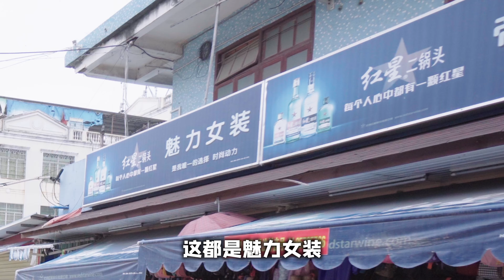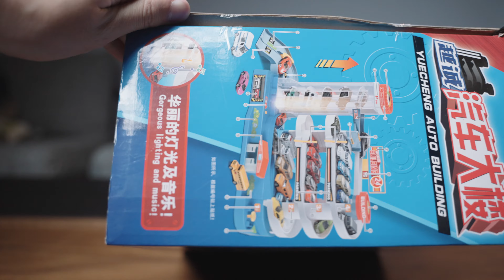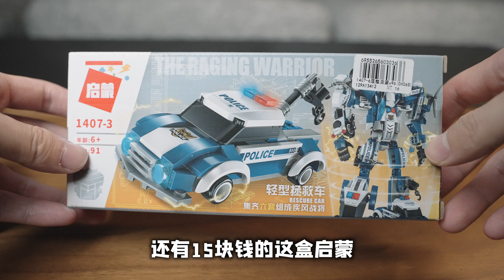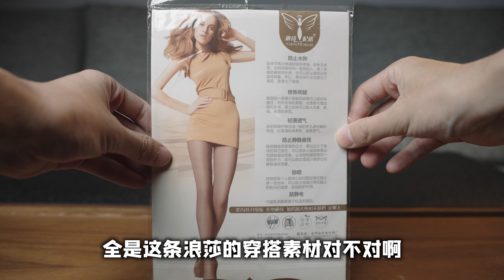【垃圾佬】开学这天，花400块去小学门口买玩具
我觉得不错了，好歹没有玩具双倍城那么直接明抢，而且最后老板打了折还送了俩电池